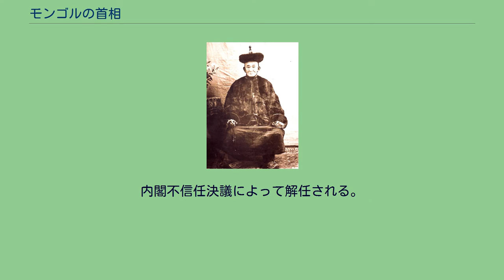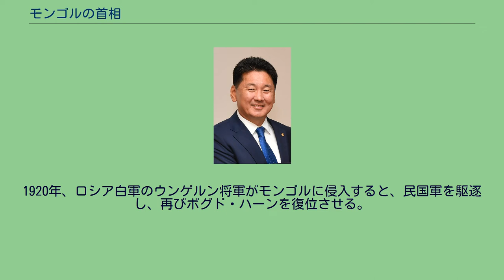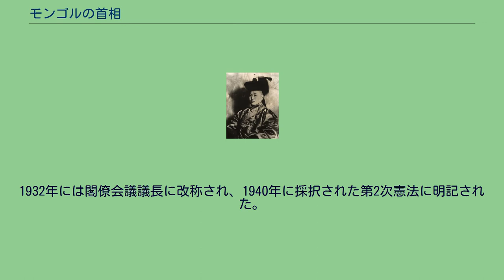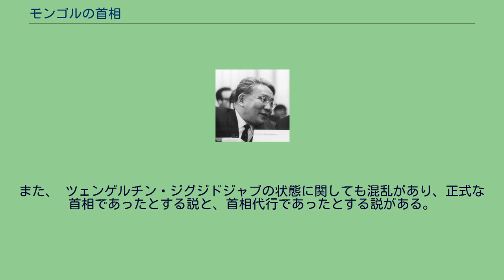モンゴルの首相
モンゴルの首相（モンゴルのしゅしょう、モンゴル語: Монгол Улсын Ерөнхий Сайд）は、モンゴル国における行政府の長であり、内閣の長である。
首相は大統領が指名し、国民大会議が任命（承認）する。
内閣不信任決議によって解任される。
首相は首都ウランバートル市や21のアイマク（日本での県に相当）の知事を任命する。
1911年12月にモンゴル国（ボグド・ハーン政権）が清から独立を宣言して間もなく、1912年7月に首相職が設置され、モンゴル王公トグス・オチリン・ナムナンスレンが任命された。
その後、1915年のキャフタ条約によって中華民国宗主権下の自治国に格下げされ、1919年にはナムナンスレンは赤軍に協力を仰ぐも失敗して自治を撤廃された。
1920年、ロシア白軍のウンゲルン将軍がモンゴルに侵入すると、民国軍を駆逐し、再びボグド・ハーンを復位させる。
しかし、その残虐行為に対抗して赤軍の協力も得て、1921年3月13日にモンゴル人民党を中心とする「臨時人民政府」が組織された。
1921年7年に首都フレーを占領し「人民政府」が成立し、9月にはモンゴルの2番目の独立宣言（モンゴル人民政府）が発せられ、ボグド・ハーンも改めて即位した。
1924年5月にボグド・ハーンが死去すると人民革命党が君主制から共和制に移行させ、11月の第1回国会において初の憲法が採択され、モンゴル人民共和国が建国された。
1932年には閣僚会議議長に改称され、1940年に採択された第2次憲法に明記された。
民主化後の1990年には首相の職名に戻り、1992年に採択されたモンゴル国憲法により、正式に変更された。
こうして職名が変化してはいるが、 現在のモンゴル政府は1912年以来首相職が絶え間なく継続しているとして、全ての職務者を歴代の首相と見なしている。
初代首相が誰かということについては混乱がある。
ラマ僧のバリンギーン・ツェレンドルジは暫定政府の間、首相と称して1923年より在職し、最初の首相として挙げられることがある。
しかし現在のモンゴル政府は、1912年に就任したトグス・オチリン・ナムナンスレンが最初の首相であると考えている。
また、 ツェンゲルチン・ジグジドジャブの状態に関しても混乱があり、正式な首相であったとする説と、首相代行であったとする説がある。
しかし、モンゴル政府は正式な首相であったとしている。